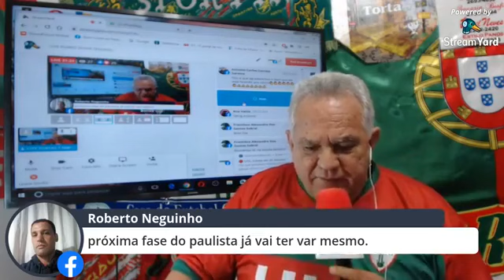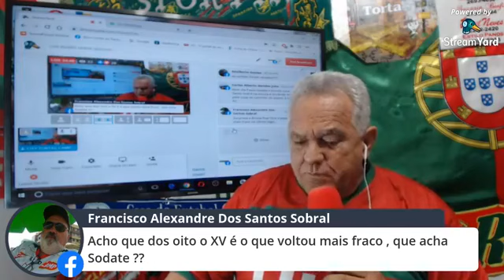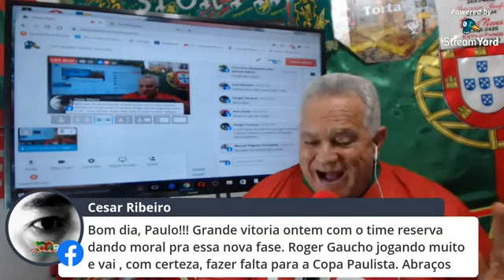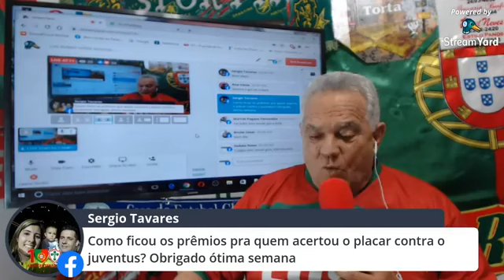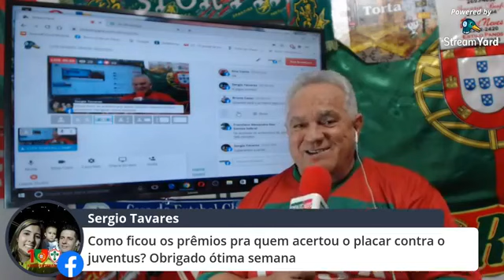LIVE RUBRO VERDE SEGUNDA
SODATE NEWS SEGUNDA